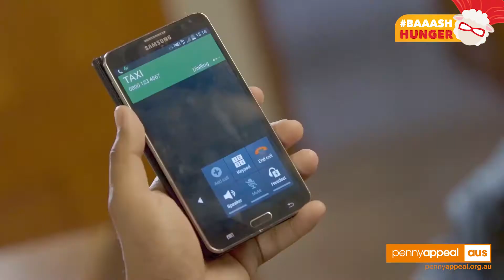Give your Qurban worldwide for only $60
Qurban is a must but we understand that it can be expensive english comedian and worldwide sensation Guz Khan AKA GuzzyBear thinks... why not give it a go yourself...or maybe not...!

to pay yours for $60 now and we'll take care of the rest!